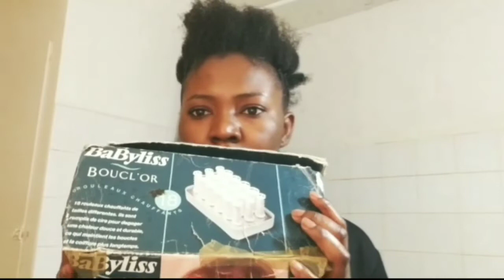COIFFURE FACILES Sur les Cheveux NATURELS Courts/Chance BRAIDS Hairs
-- PLUS D’INFO--